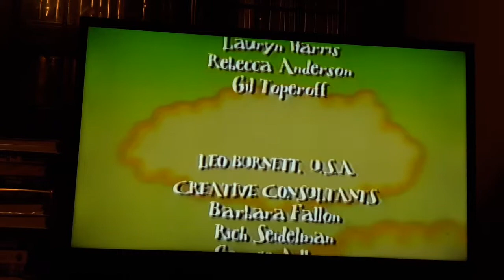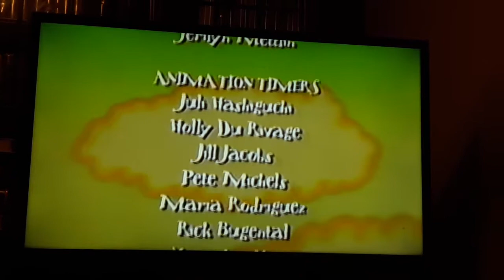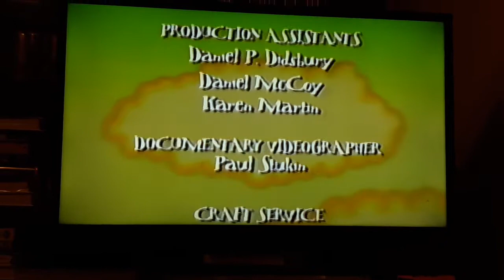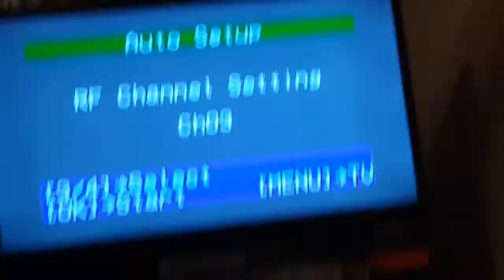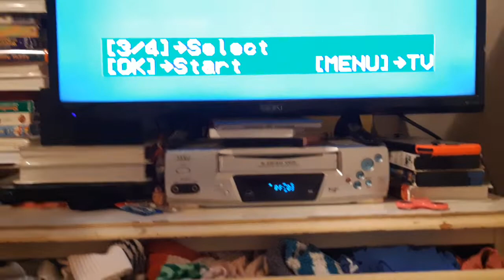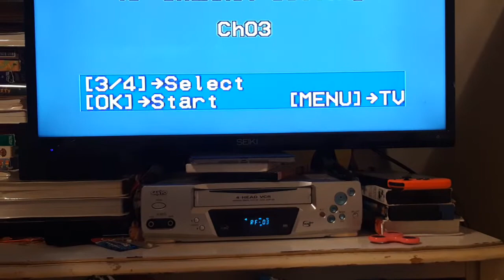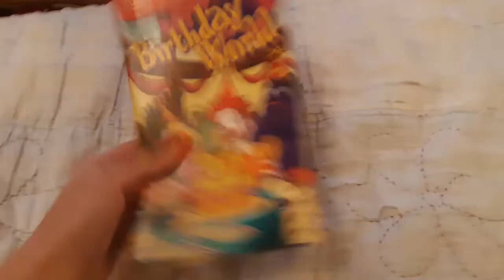Closing to the wacky adventures of Ronald McDonald birthday world 2000 vhs